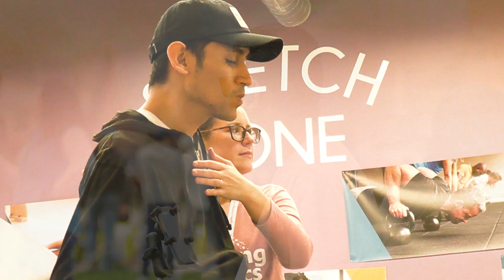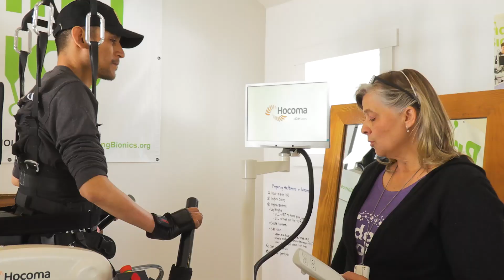Bridging Bionic JovanCastillo Story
Providing access to affordable and ongoing physical therapy and advanced technology for all individuals with neurological mobility challenges.